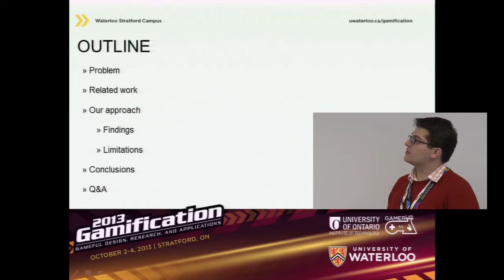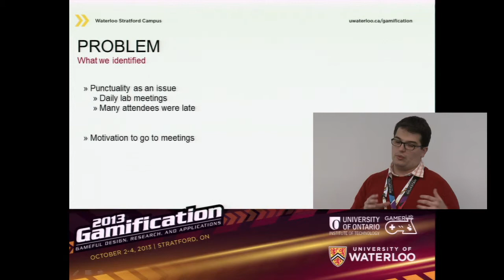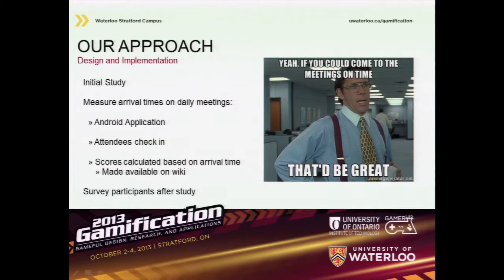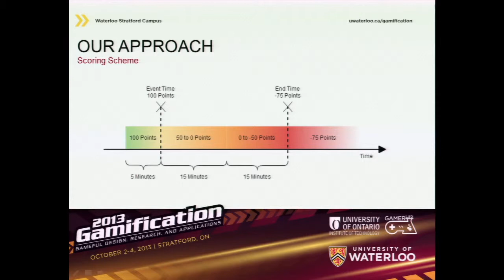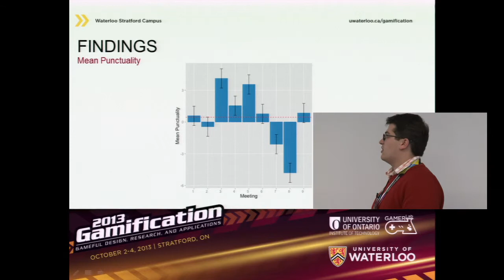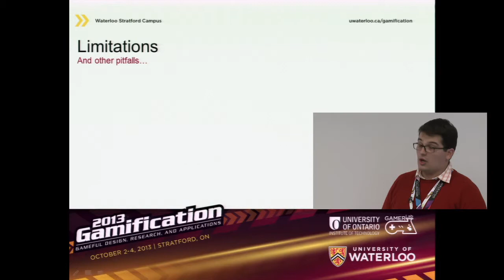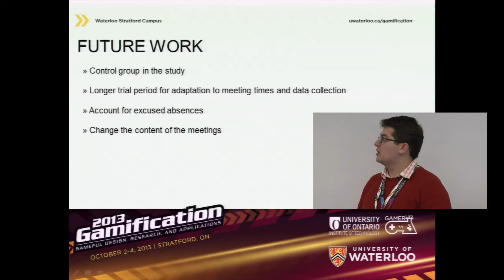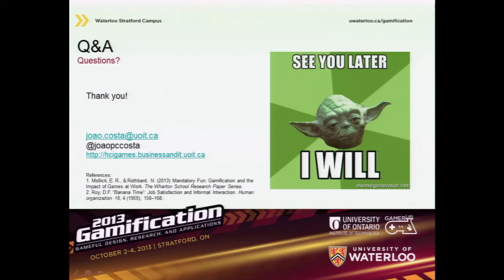Time's Up: Studying Leaderboards For Engaging Punctual Behaviour by Joao Costa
Chronically late for work meetings?  Try gamification techniques. This team studies the effectiveness of leaderboards, a common gamification technique, for improving punctuality of participants to regular work meetings. Leaderboards were comprised of data collected by monitoring the arrival times of the participants, which influenced their scores in the leaderboards. We found that leaderboards themselves did not promote punctuality of every participant, but gave rise to various gameful social comparisons.  And gameful social comparisons gave rise to punctuality improvements!